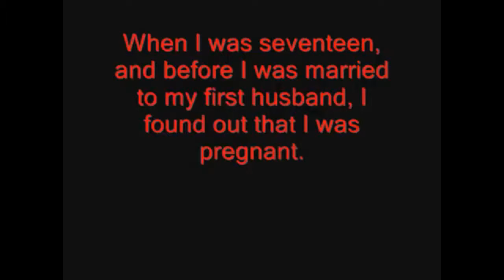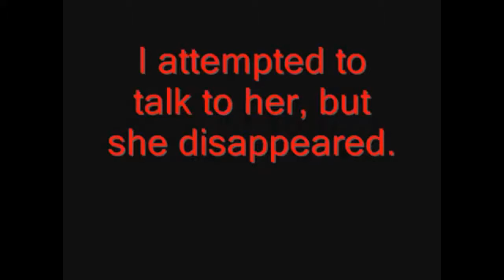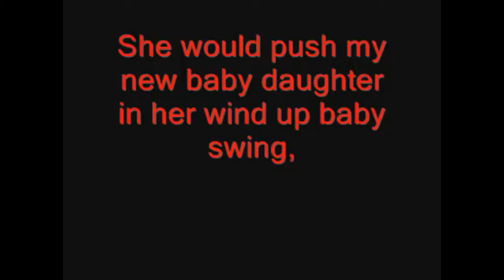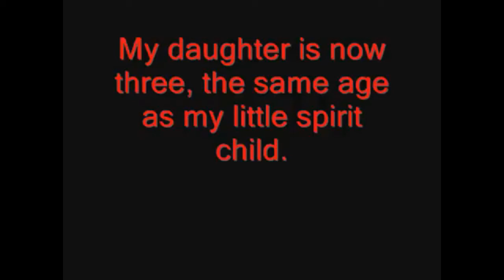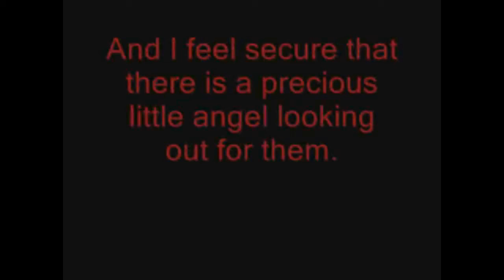Sad and Scary Story of twins